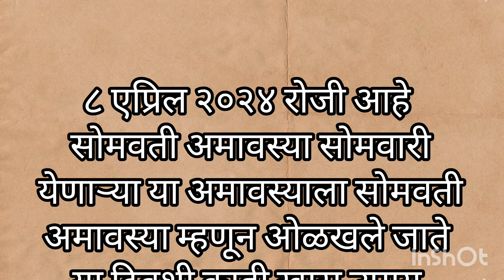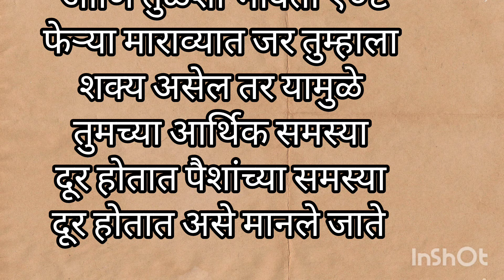8 एप्रिल 2024 रोजी आर्थिक समस्या दूर करण्यासाठी सोमवती अमावस्याला करा हे उपाय/श्री स्वामी समर्थ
8 एप्रिल 2024 रोजी आर्थिक समस्या दूर करण्यासाठी सोमवती अमावस्याला करा हे उपाय/श्री स्वामी समर्थ
shreeswamisamarth